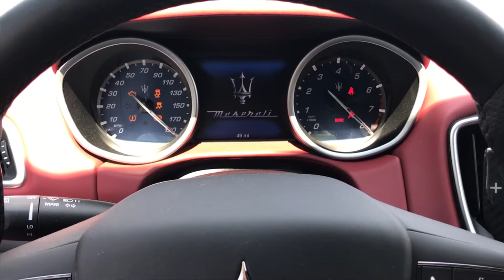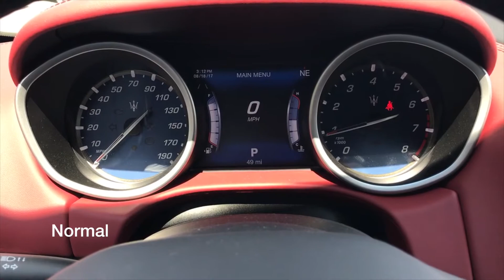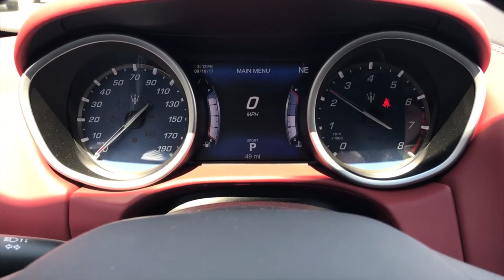Sounds Of: 2017 Maserati Ghibli S Q4 AWD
Butler Maserati Alfa Romeo
4200 E. 96th St.